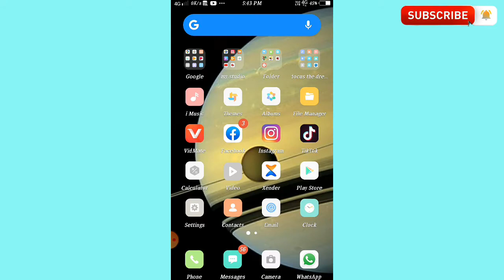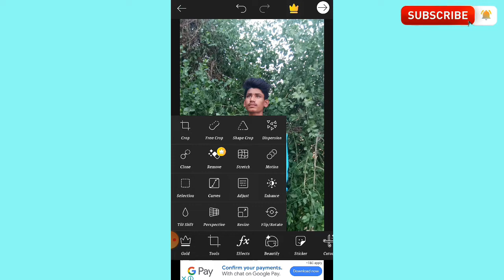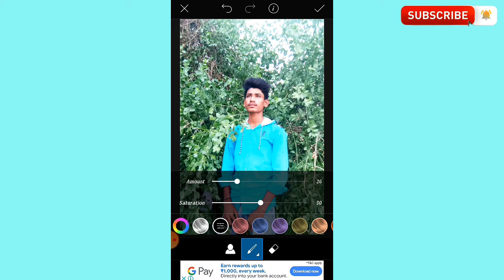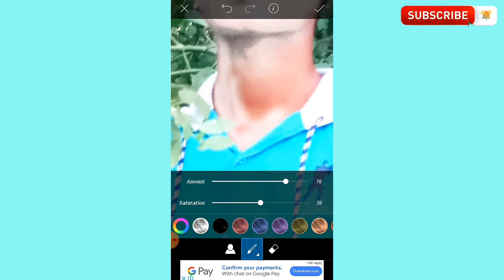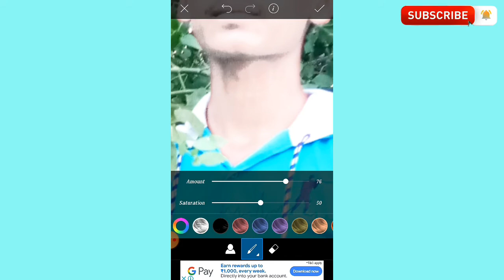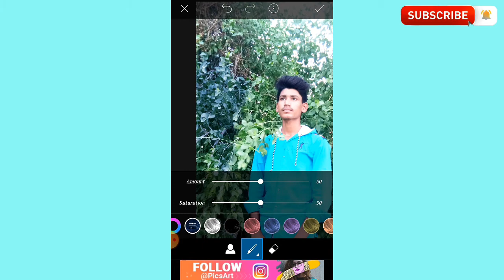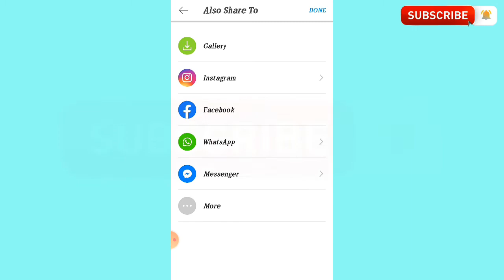PicsArt photo editing background change || picsArt photo editing tutorial || image editing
Hi Friends welcome to BJT technology channel

To is video me Mene bataya Hai ki
Photo ka background color kaise Change Kare...kafi simple tarikese Mene bataya Hai
Or kafi asani se sikh sakti Hai.

To dosto video ko pura dekhe